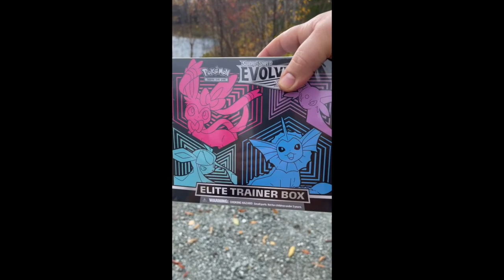Pokémon Evolving Skies Special Delivery ???TOP SECRET???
Today POKEPO BROS shares with you one of our TOP SECRET supplier. You won't believe who it is !

🛒 What you need to become a PokePop Bros Collector 👇👇👇
► Card Sleeves
► Top Loaders & Card Sleeves
► Magnetic Trading Card Protector (Pack of 5)
► Card Holder Base Stand
► Charizard Trading Card Binder
► Pikachu Trading Card Binder
► eBay store

🎬 Want to Film & go live like the Bros. Check out these LINKS 👇👇👇
►🎙️ Microphone HyperX QuadCast S
►🎛️ Elgato Stream Deck
►🎧 Bose Wireless Headphones
►📹 Brio 4K Webcam, Ultra 4K HD Video
►🖥️ LG UHD 27-Inch Computer Monitor

📫 Contact Poképop Bros!

🎬 Credits
► Verified By Productions

► Finding you the best in Pokémon, Hockey Cards, Funko Pops and rare collectibles!

🔥  Poképop Bros OUT! 🔥